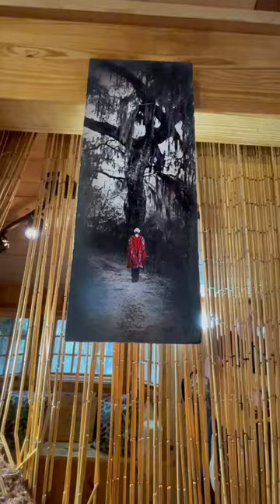Williamson Branch - Walking in The Spirit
Walking in The Spirit by Williamson Branch from the Mother Treehouse at Spirit of the Suwannee Music Park in Live Oak, Florida.